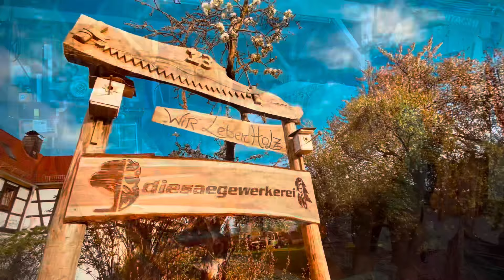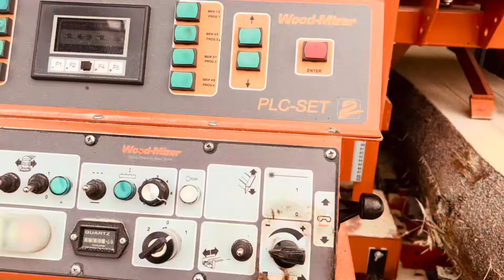Diesaegewerkerei sorgt für mächtig Bewegung 🪚🪚🪚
Heute gibt’s mal wieder Brandheiße Infos zu neuen Bändern die wir gerade testen 🤓.
Habt ihr Spass am Holz und liebäugelt mit einem eigenen Sägewerk, dann schaut euch bei WoodMizer um.
Wir arbeiten jetzt mit dem dritten Sägewerk innerhalb von 2 Jahren. Es begann mit der LT15, gefolgt von der LT20 und jetzt mit der LT70 WIDE. Natürlich können wir die Maschinen nur wärmstens empfehlen.

Wir arbeiten jetzt mit dem dritten Sägewerk innerhalb von 2 Jahren. Es begann mit der LT15, gefolgt von der LT20 und jetzt mit der LT70 WIDE.
Ihr findet uns natürlich auch direkt im web.

Falls ihr uns bei Amazon unterstützen wollt, hier der link zur Wunschliste.

Music plugged in /*repeat repeat From app